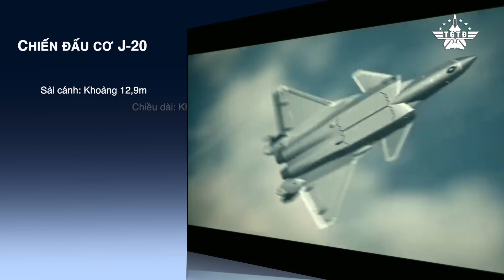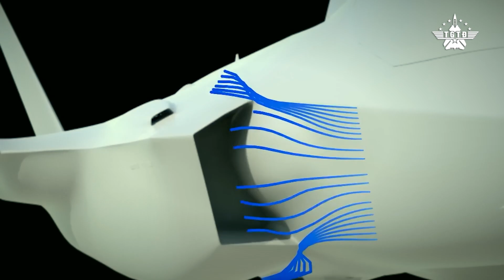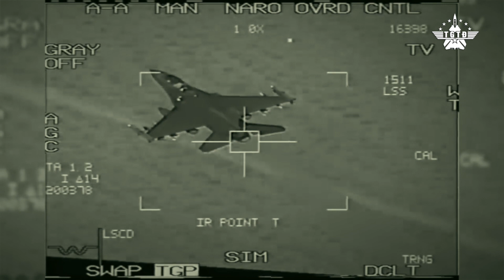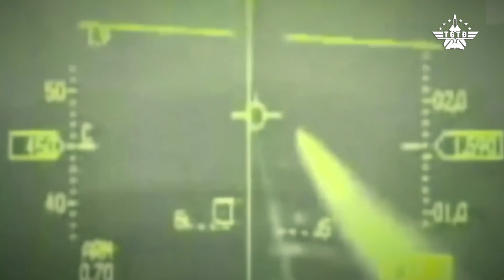Mãnh Long J-20 Đối Đầu Chim Ăn Thịt F-22 Raptor: Mỹ Hay Trung Quốc Sẽ Chiến Thắng?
Trong thập niên qua, Trung Quốc đã gây chú ý với những tiến bộ của mình trong công nghệ tàng hình. Một trong những phát triển đó là J-20, một chiến đấu cơ thế hệ thứ năm mà một số người cho rằng ngang ngửa với máy bay tiêm kích F-22 Raptor của Hoa Kỳ.

Cả hai máy bay đều là những kỳ công ấn tượng của kỹ thuật và được thiết kế để xâm nhập và chiếm ưu thế trên không phận của kẻ thù. Chúng được trang bị cảm biến điện tử hàng không tối tân và một loạt các vũ khí. Hãy xem xét kỹ hơn về 2 kỳ quan kỹ thuật này, so sánh khả năng của chúng và xem thử liệu Mãnh Long của Trung Quốc có thể vượt qua Chim Săn Mồi của Hoa Kỳ hay không?